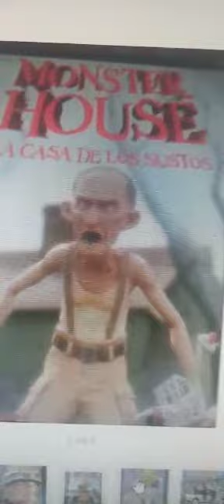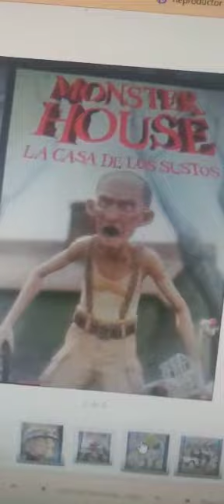Monster House La casa de Los Sustos en Geo